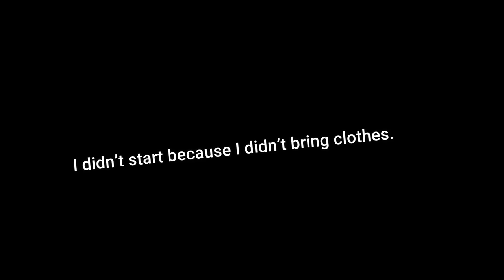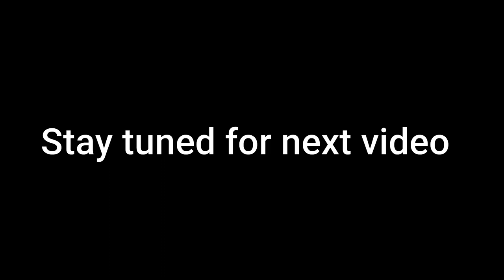HIGHSCHOOL VLOG WITH BASKETBALL GAME! 🔥LIT ASF 🔥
Hooper Socials. 🏀